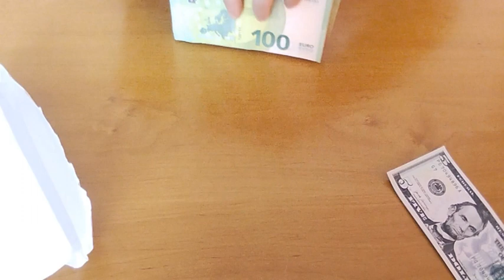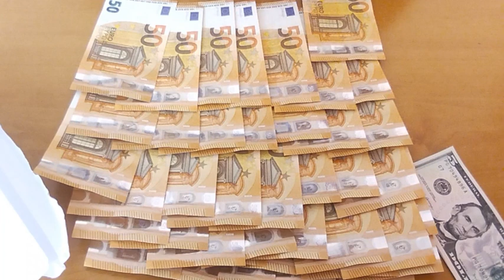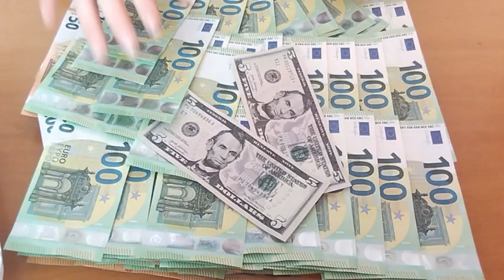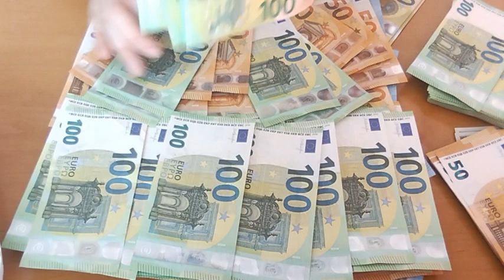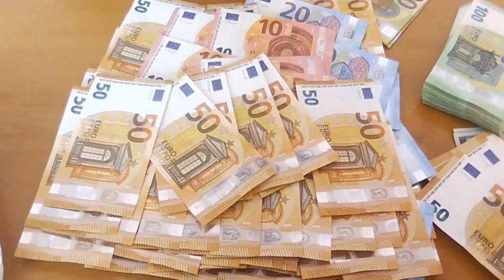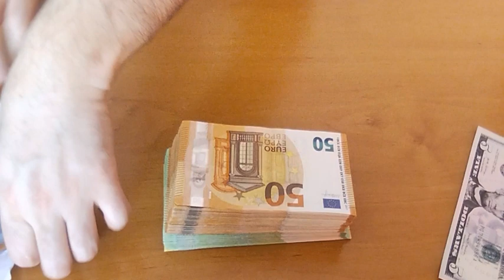MANUAL COUNTING 17 000 EURO !!!